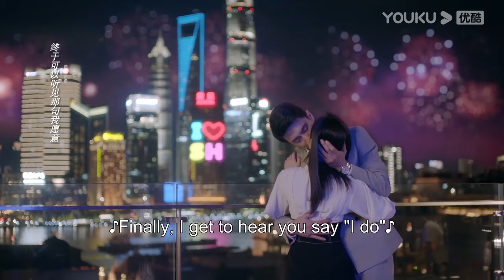Hot CEO confesses his feeling on his cute ex-secretary with a kiss | Master Of My Own | YOUKU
[Master Of My Own 请叫我总监] Ning Meng has always dreamed of moving up the corporate ladder to become a director, but her boss doesn't think that she has what it takes to succeed in the investing world.

Ning Meng seems to keep veering further away from her dream ever since her graduation. Her boss, Lu Ji Ming, has long proven his strong business capabilities in investments as the president of a company. Lu Ji Ming doesn't believe that Ning Meng can become a qualified investor. One day, Ning Meng makes up her mind to leave Lu Ji Ming once and for all to show him and herself that she can succeed on her own. Ning Meng goes job hunting and after many setbacks, she finds employment at Eagle Stone Investment to start anew.

★Starring: Lin Gengxin / Tan Songyun / Liu Chang / Su Xin / Wang Xiuzhu / Liu Enjia / Qu Gaowei / Wang Lina / Chang Haibo / Yuan Man / Peng Gaochang / Zhang Lei / Bai Bing
★32 Episodes